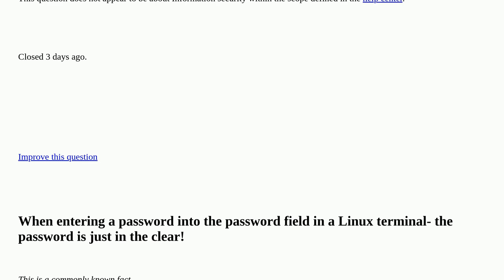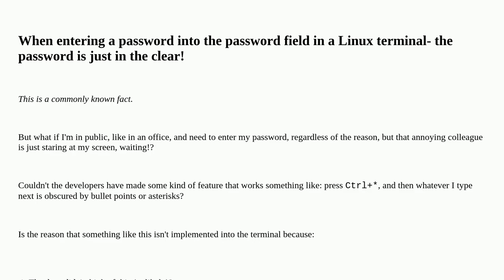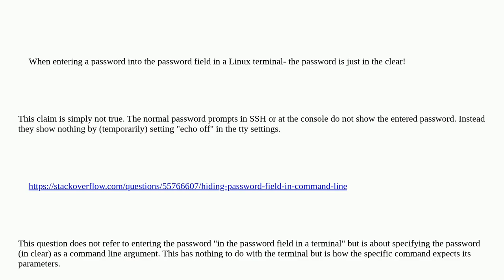Security: Why are passwords in the Linux terminal unmasked? closed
Why are passwords in the Linux terminal unmasked? closed

A special thanks goes out to the awesome community

  passwords linux terminal